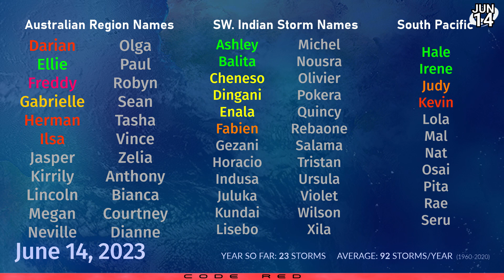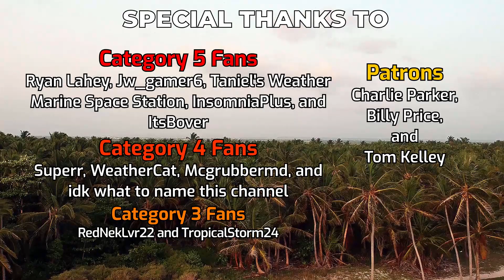Cyclone Biparjoy stalls off the coast of India - June 14, 2023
Cyclone Biparjoy has been moving slowly for several days, but has slowed further today off the coast of India. Wind shear is interfering with the cyclone yet again, and is down to Category 1 status on the Saffir Simpson Scale. Biparjoy is still expected to turn northeast and make landfall in western Gujarat within 48 hours with hurricane force winds, storm surge and very high rainfall amounts, particularly on the southern side of the storm.

Rainfall amounts are expected to reach 500mm in parts of Gujarat, and rainfall impacts are likely to extend well inland. The track forecast has shifted southwards after landfall, and the storm is now expected to pass south of New Delhi.

Elsewhere, an area of interest in the Eastern Pacific now has a 20% chance of development, although prospects are fairly low with only a mild tropical storm possible.